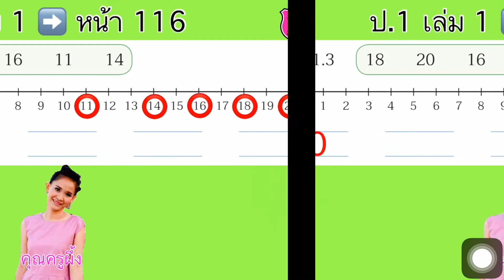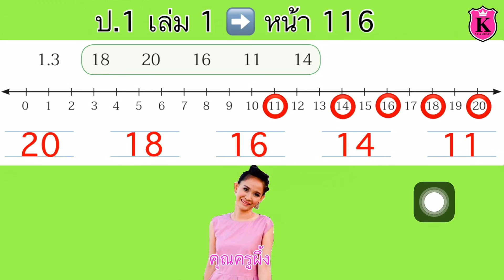คณิตศาสตร์ ป.1 เล่ม 1 หน้า 116 จำนวนนับ 11 - 20 การเรียงลำดับจำนวน เรียงลำดับจำนวนจากมากไปน้อย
จำนวนนับ 11 ถึง 20
การเรียงลำดับจำนวน
เรียงลำดับจำนวนจากมากไปน้อย